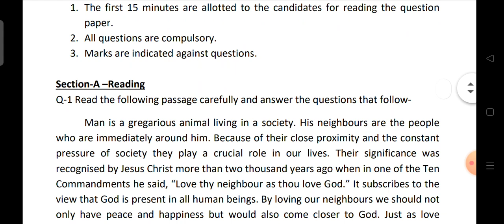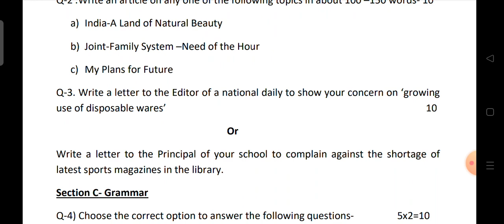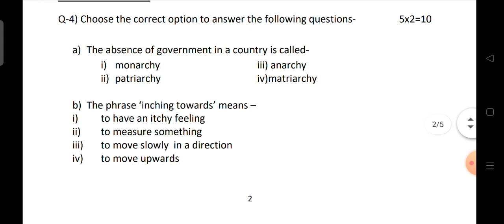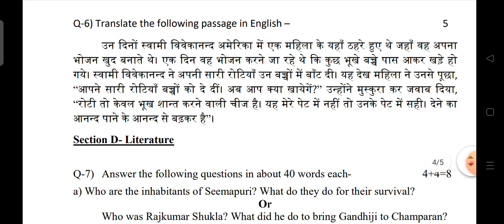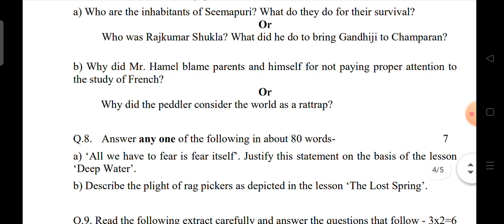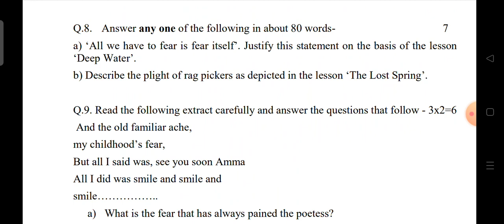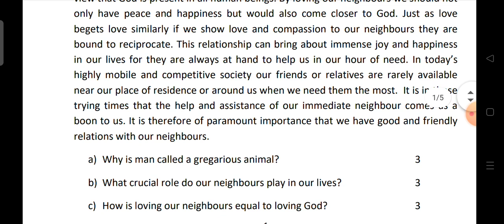Model Paper English Class 12 2022/UP Board Most Important Class 12 Model Paper 2022/Nazim Classes